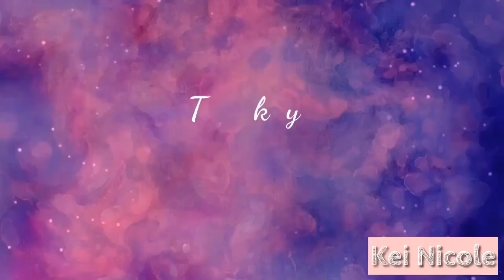How to be Productive at Home? | Enhanced Community Quarantine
Read me💕

Hi guys! Hope you are doing well during this Enhanced Community Quarantine. Stay at home, always wash youur hands, eat healthy and stay active! Let me share tips on how to be productive at home during this ECQ. Enjoy!

Kei😊

Device used:📸
Iphone XR
Video Editor: iMovie